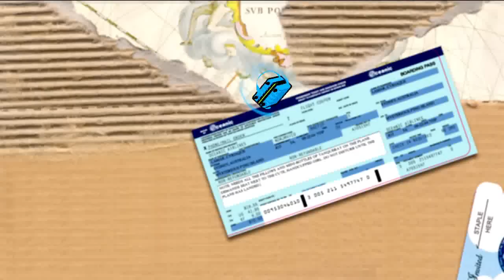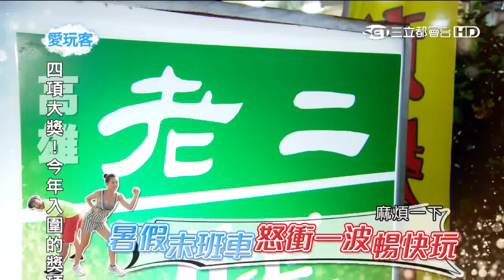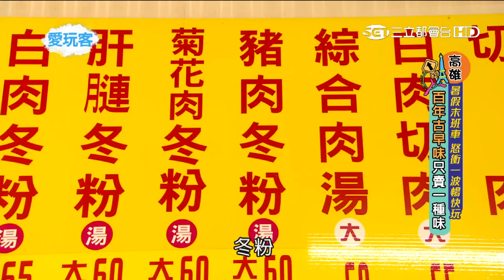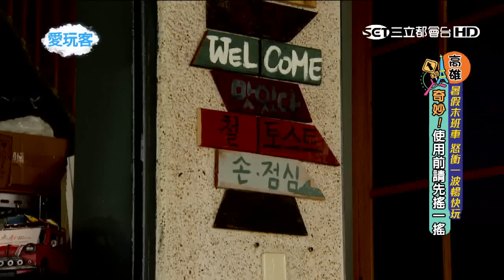★我❤愛玩客★【吳鳳&吃貨 劉雨柔@高雄】奇妙! 使用前請先搖一搖 20150827 1